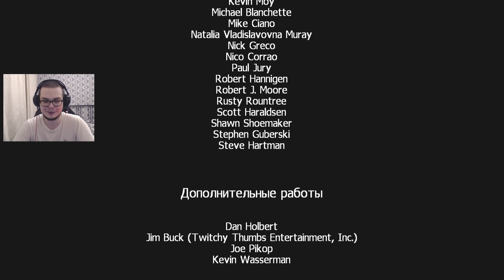ЭТО КОНЕЦ! ФИНАЛЬНАЯ БИТВА С ГЭРИ! (ПРОХОЖДЕНИЕ BULLY: SCHOLARSHIP EDITION #27)